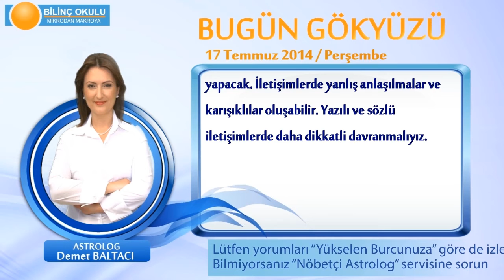BOĞA Burcu, GÜNLÜK Astroloji Yorumu,17 TEMMUZ 2014, Astrolog DEMET BALTACI Bilinç Okulu